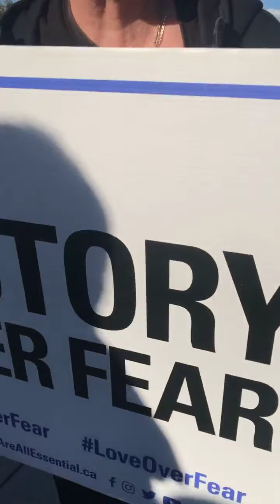Justin Trudeau in London, Ontario - Sept 6, 2021